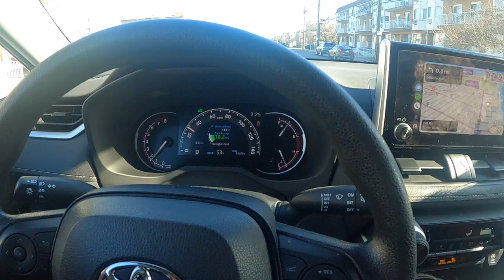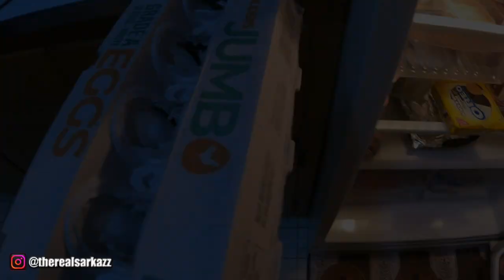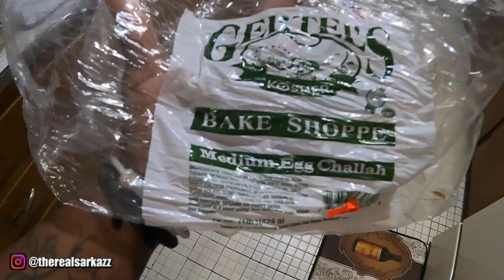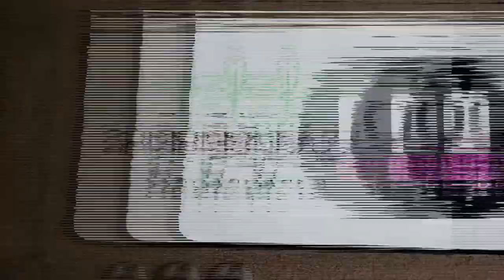Breakfast, Driving, and Errands: My Typical Brooklyn Routine